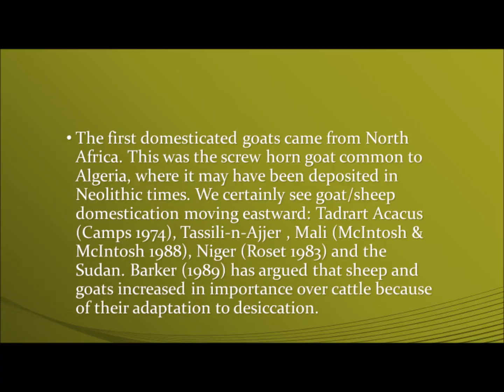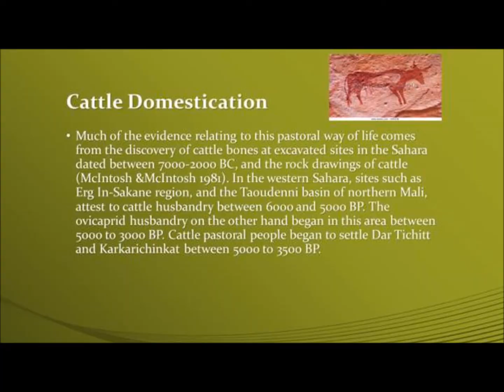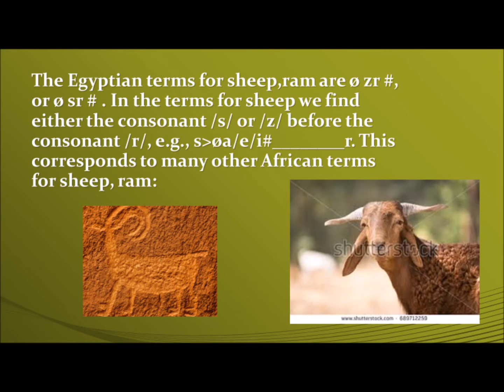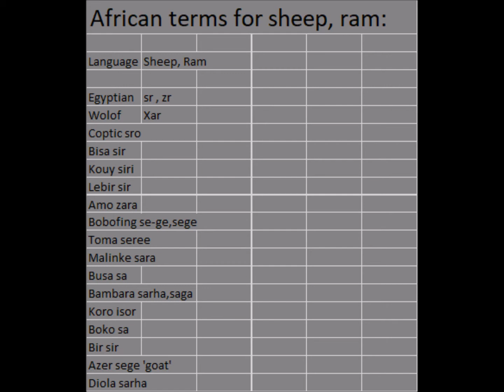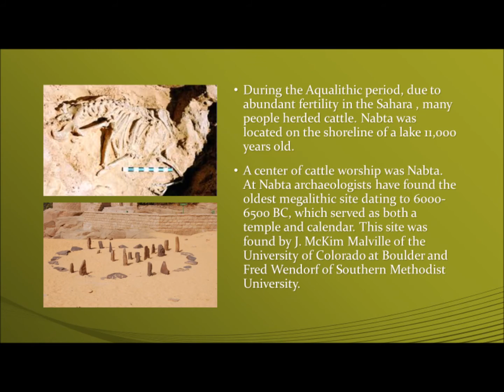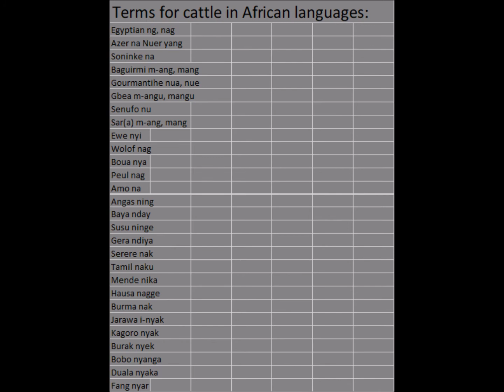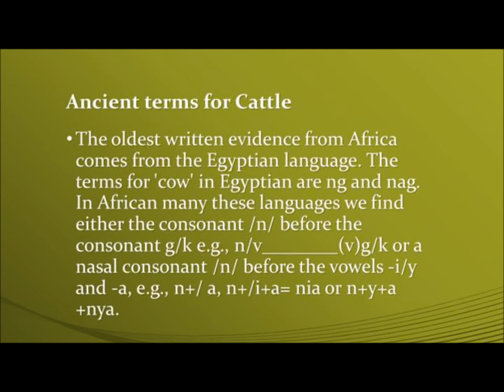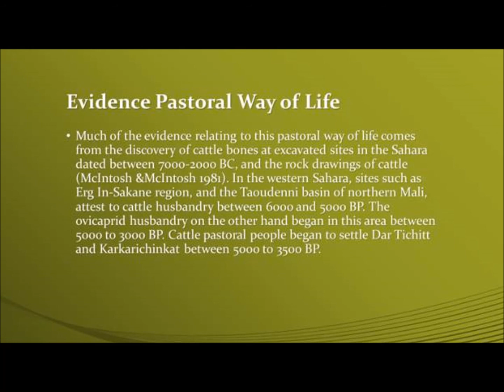First Domestication of Animals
In this video we discuss the domestication of Animals by Sub-Saharan people.